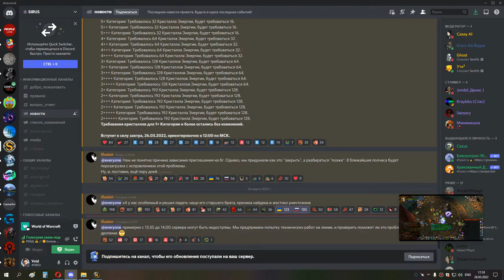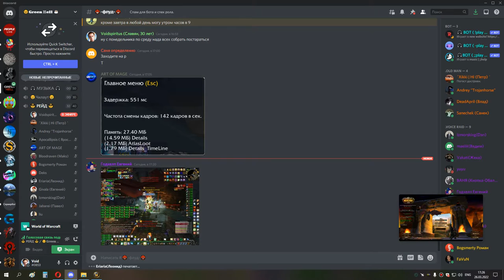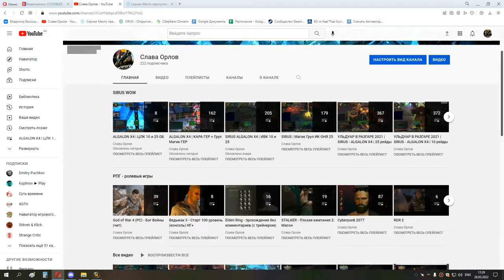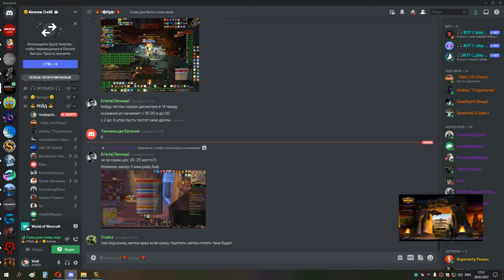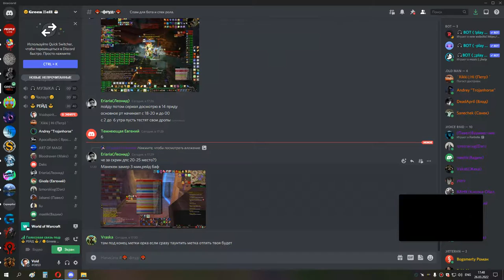1я часть цлк 25об ШП 3 босса 26 03 22